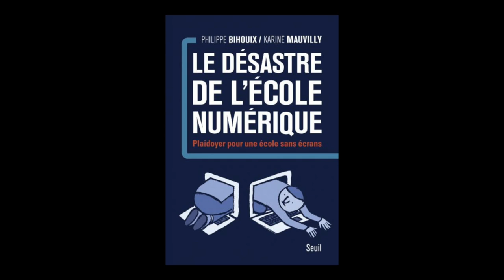Philippe Bihouix - Le désastre de l'école numérique : plaidoyer pour une école sans écrans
Philippe Bihouix vous présente son ouvrage "Le désastre de l'école numérique : plaidoyer pour une école sans écrans" qu'il a écrit avec Karine Mauvilly aux éditions Seuil.